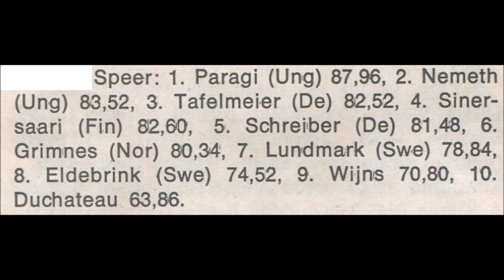Ivo van Damme Memorial 1979-09-04 Javelin men Bruxelles (Belgium)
Te first  15 secons is an other contest.
23 attempts recorded .
1 Ferenc Paragi  87.96 meters.
2 Mikolos Nemeth  83.52 meters.
3 Klaus Tafelmeier 82.82 meters.
4 Pentti Sinersaari  82.60 meters.
5 Helmut Schreiber  81.48 meters.
6 Bjørn Grimnes  80.34 meters.
7 Leif Lundmark  78.84 meters.
8 Kenth Eldebrink 74.52 meters.
9 Lode Wijns  70.80 meters.
10 Duchateau  63.86 meters.
Thanks to Rob Pauel for this unique recordings (I got them on 8mm film).